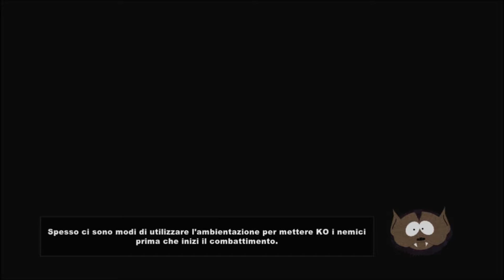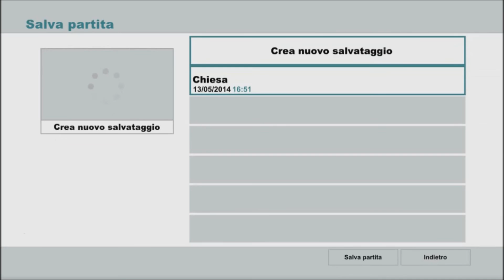South Park: Il bastone della verità Ep 9: L'orchessa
Non guarderò mai più le orchesse con la stessa faccia di prima xD